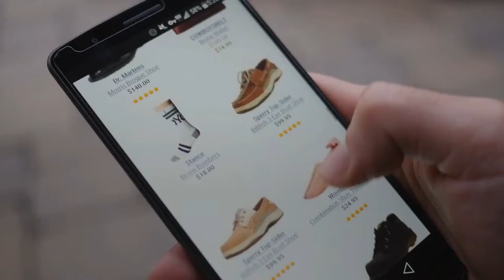Top Cyber Monday Baby Girl Rompers: Burt's Bees Baby Baby Organic Coverall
+ Top Cyber Monday Baby Girl Rompers: Burts Bees Baby Baby Organic Coverall
For More Details About These Rompers, Click This Link
Burts Bees Baby Baby Organic Coverall Baby Organic Coverall

Carters Baby Girls 1 Pc 118g637 Girls 1 Pc 118g637

Carters Girls 2-Pack Cotton Sleep and Play Pack Cotton Sleep and Play

Burts Bees Baby Baby Girls Long Sleeve Organic Footless Coverall Baby Girls Long Sleeve Organic Footless Coverall

Zutano Unisex Baby Cozie Elf Romper Baby Cozie Elf Romper

Calvin Klein Baby Girls Chambray Sunsuit with Headband Girls Chambray Sunsuit with Headband

Carters Baby Girls 2-Pack Romper Girls 2 Pack Romper

Burts Bees Baby Baby Organic Footed Coverall and Knot Top Hat Baby Organic Footed Coverall and Knot Top Hat

Burts Bees Baby Baby Boys Convertible Foot Organic Coverall with Hat Baby Boys Convertible Foot Organic Coverall with Hat

Burts Bees Baby Baby Organic Long Sleeve Footed Coverall Baby Organic Long Sleeve Footed Coverall

Try also